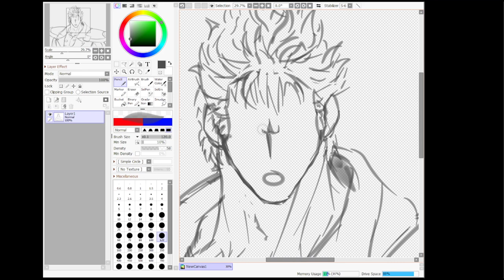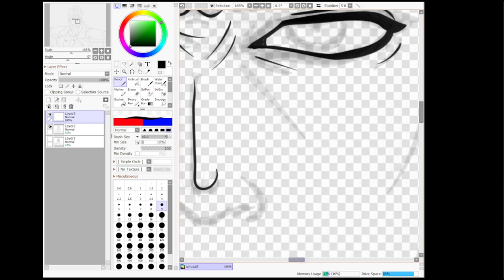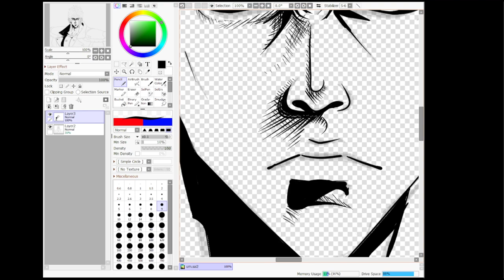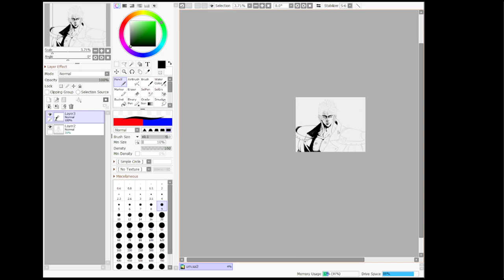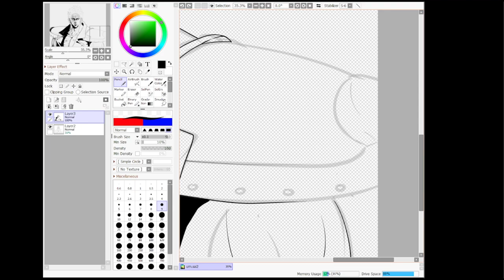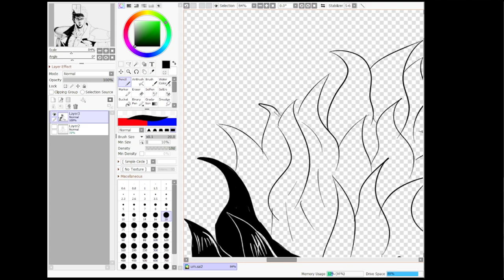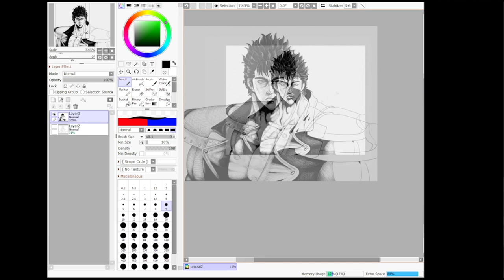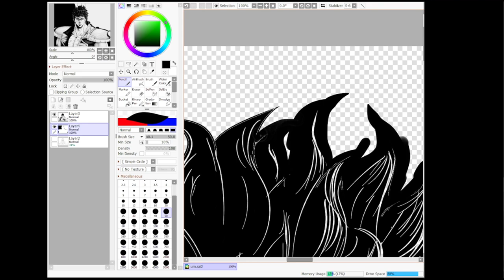Kenshiro Speed Paint